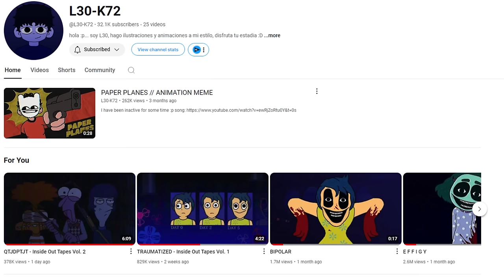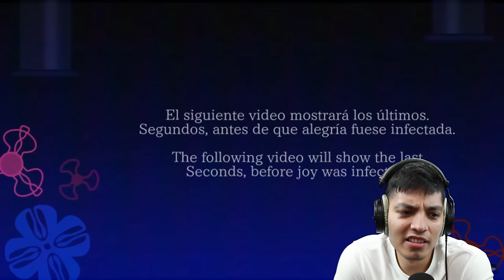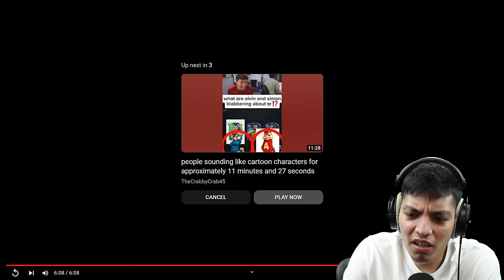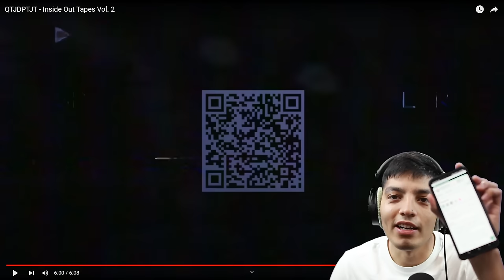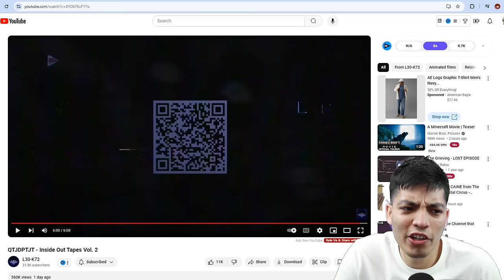SCARY Inside out videos on the internet: Inside Out Tapes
Joy is infected from Riley's recent trauma and there is no telling how it is all going to go down.